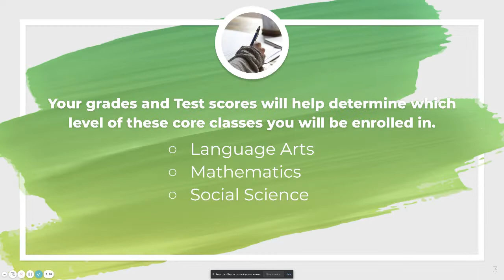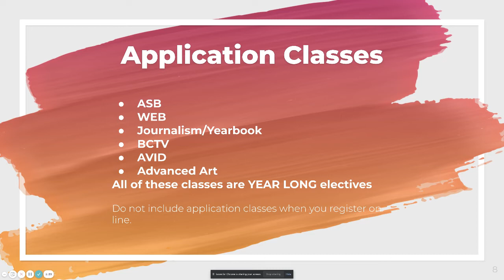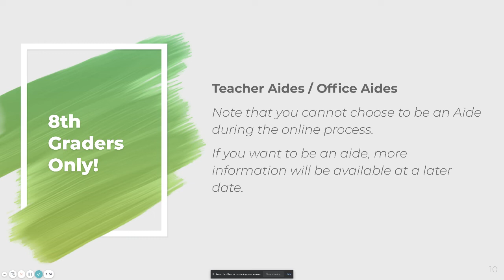7th and 8th Grade Registration Presentation